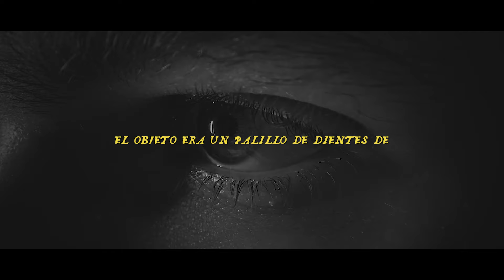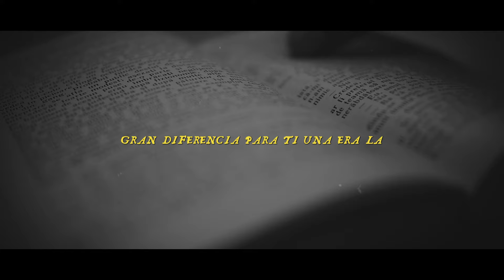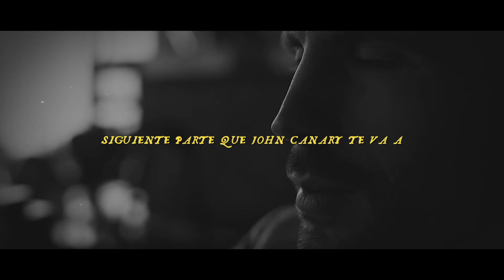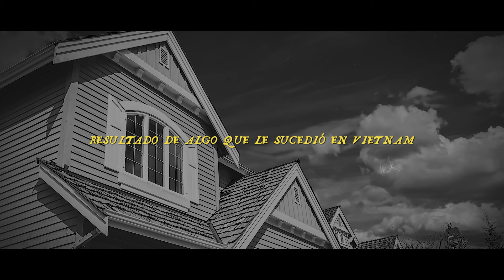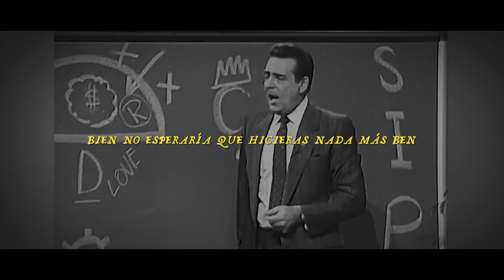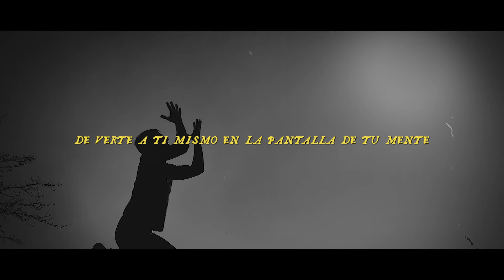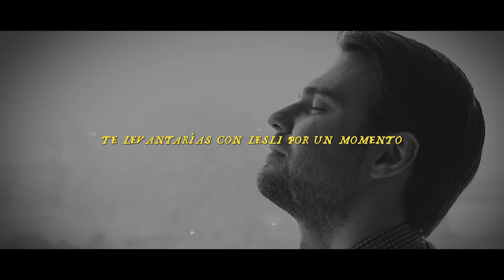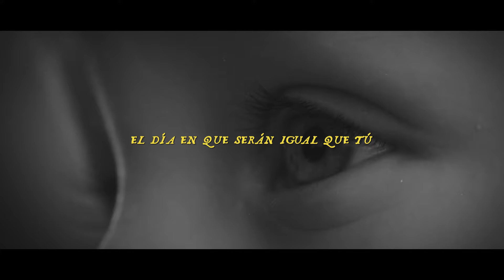25 MINUTOS DE ENTRENAMIENTO MENTAL MILLONARIO| Bob Proctor en Español Seminario Naciste Rico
🤫ÚNETE! Nueva comunidad de TELEGRAM